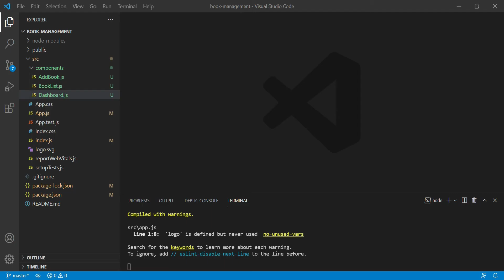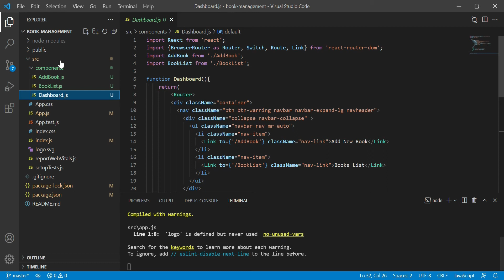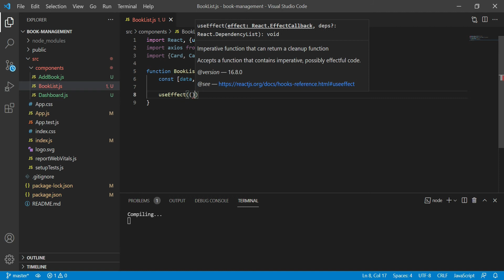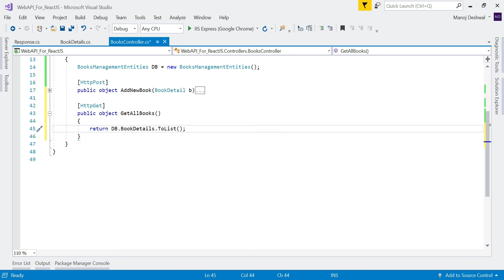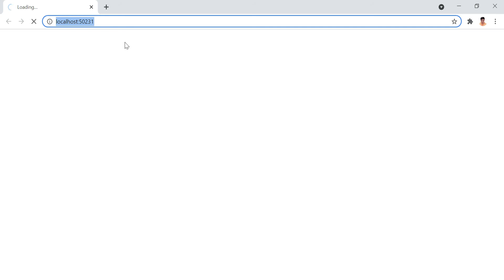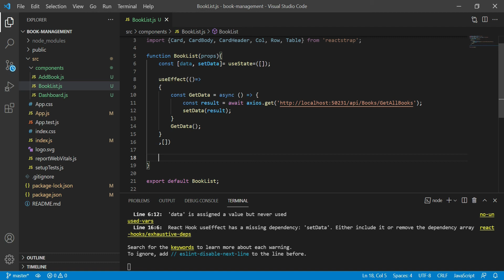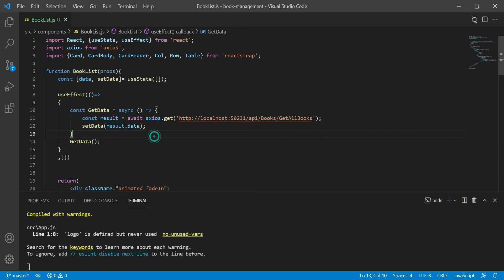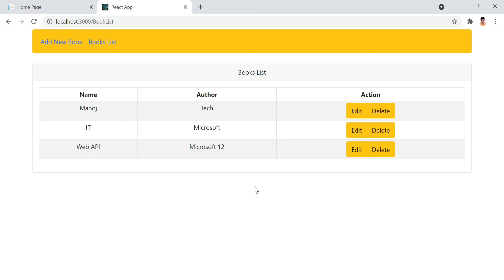Web API Tutorial with React JS - Get All Items Method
Web API Tutorial with React JS - Complete Project | Web API Tutorial | React JS Tutorial

Hello everyone, In this tutorial I will explain about web api and react js from scratch through an application named Book Management System.
In this series we will cover all the methods of web api like Post method, Get method, Get By Id method, Put method and Delete method.
In this particular video we will learn the get method of web api and axios get in the react js application. In the web api we are using entity framework and using get all items from database and then in the react js project we are using axios.get to get all the items returned by web api and then using .map function we are rendering the book details in table. So overall this video tutorial is very helpful for all the web api learners and also for react js learners.

Keep watching the entire series and add something new in your skills.

Topics :

1) Introduction                                                           00:00:05
2) Add BookList.js component in reactjs              00:01:15
3) Create Get method in web api                            00:03:22
4) Create Book List in BookList.js component     00:06:32
5) Summary                                                                00:08:30

💰 Purchase for Developers
💻 Laptops
➤ MacBook Pro with M1 Chip
➤ Dell XPS 9570
➤ Microsoft Surface
➤ MacBook Air with M1 Chip
➤ ASUS ZenBook 13
➤ Lenovo Ideapad
➤ ⌨️ Wireless Keyboard Mouse

📚 Must-Read Books for All Programmers
➤ Python Crash Course
➤ Art of Computer Programming
➤ Clean Code C#
➤ Design Patterns
➤ The Pragmatic Programmer

⭐️ Topics are covered as follows : ⭐️

react js
.net core
react js and .net core api
crud app
crud app with react js and .net core api
react js
react js and web api
asp .net web api
crud
reactjs tutorial for beginners,reactJS,react,learn reactjs,tutorial,javascript,crash course,web development,learn react js

manojdeshwal
connectedprogrammer
youtubeassistance